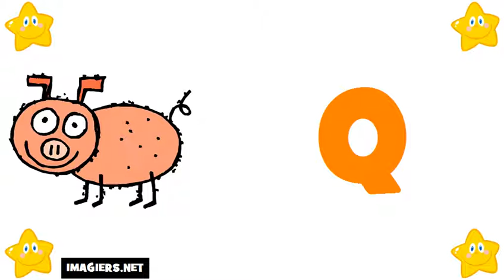Аз уча френски език = азбуката